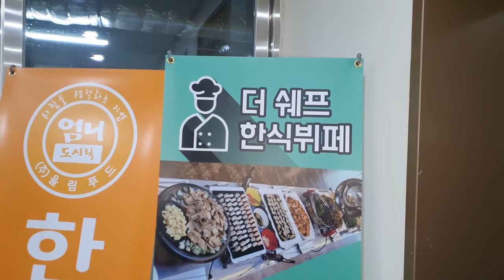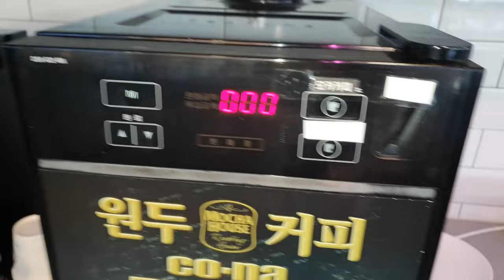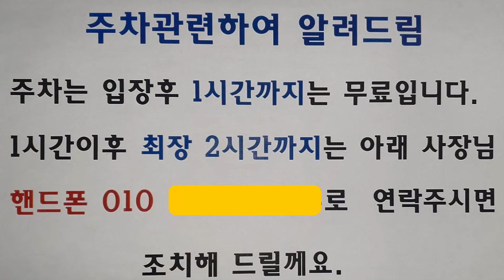전국 최고의 7000원 한식뷔페 광주 하남에 있다! 하남 지식산업센터 2층 [더 쉐프] (Gwang Ju Vlog)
금호월드를 뛰어넘는 광주 한식뷔페 맛집! 하남 지식산업센터 2층 [더 쉐프] 7000원에 장어초밥, 연어초밥에 삼겹살까지! 영업시간 11~14시 딱 3시간 점심만 합니다

* 촬영장비 : 오즈모모바일6 / 갤럭시 S9 + S10
* 편집프로그램 : MiniToolMovieMaker / Vrew / 미리캔버스